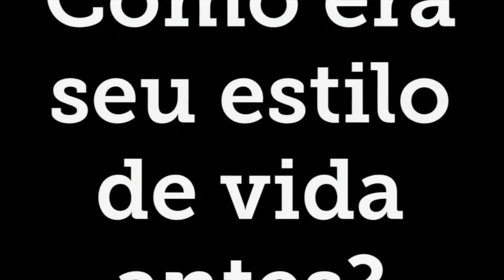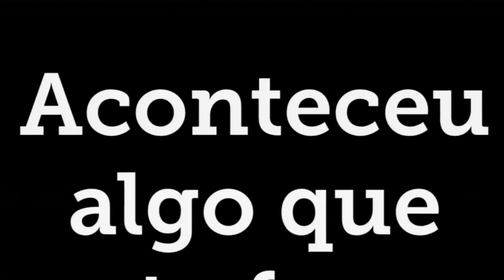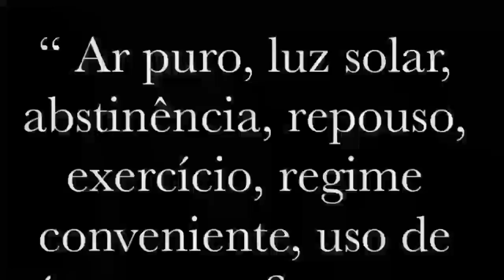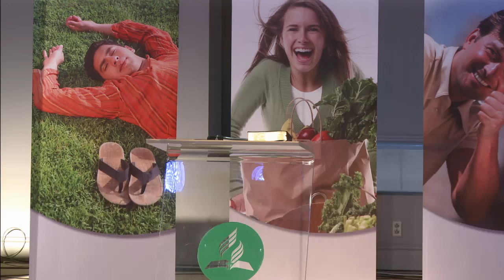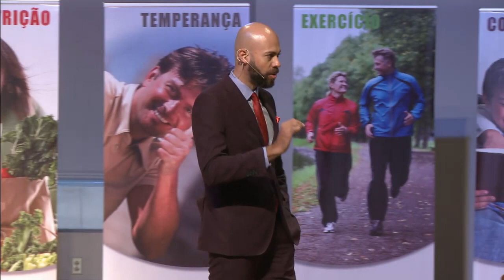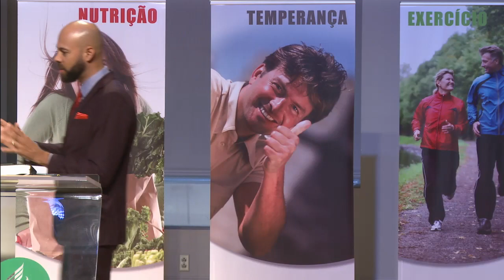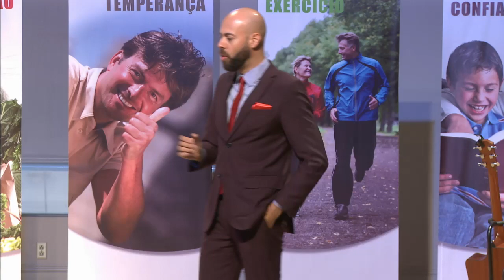1 Sábado Manhã - Motivações para a Mudança - Dr. Ricardo Vargas - 05/05/2018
Doutor em nutrição; especialista em gestão de emoções colunista da rádio e TV Novo Tempo!